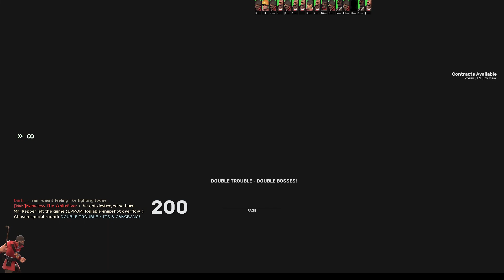Slender Fortress 2 | Minos Prime and Margwas (Boxing Ring) [#51]